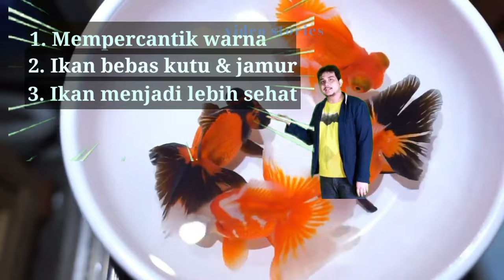Tips: menjemur ikan mas koki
Hal pertama akan saya coba jelaskan mengenai Penyebab warna ikan koki (khususnya warna hitam) bisa menjadi luntur/pudar adalah :
-Kekurangan sinar matahari
-pakan yang tidak mendukung
-kualitas air yang kurang baik,
Untuk menjaga agar warna ikan koki kita (khususnya yang berwarna hitam) tetap pekat dan tidak pudar adalah dengan sering sering di jemur di bawah terik matahari langsung.
lakukan penjemuran dengan tekun, dijamin ikan mas koki kamu bakalan cantik dengan warna yang menyala.
Untuk proses penjemuran ikan bisa dilakukan di jam jam pagi, misal jam 7 pagi dengan durasi 15 menit an atau kalau udah biasa bisa lebih lama.
Saat proses penjemuran pakailah air dari aquarium ini bertujuan agar ikan tidak stress.
Apabila suhu air meningkat tambahkan air perlahan lahan agar suhu stabil, jangan lupa kasih aerator.
Setelah semua selesai ikan boleh di masukan kembali kedalam aquarium dengan cara aklimasi terlebih dahulu.